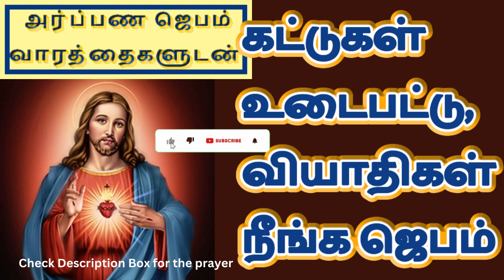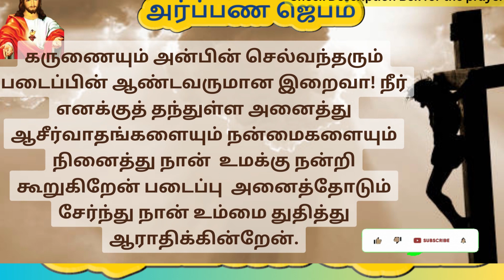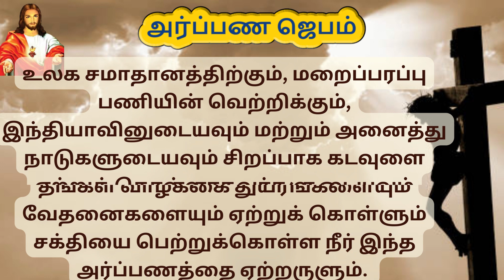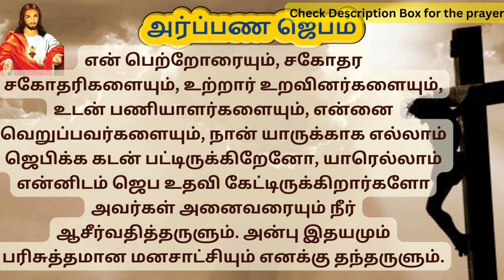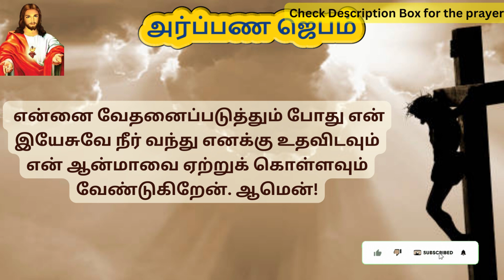Kattugal udaiya Jebam | Prayer to break bondages in Tamil TamilBibleWisdom 22/09/23